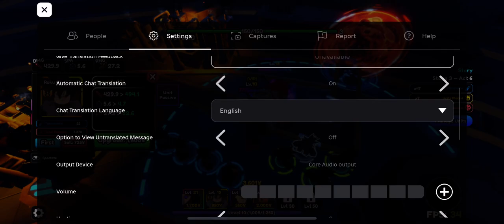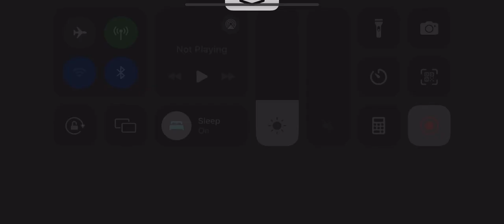Anime Vanguards Solo Levelling Last Stage